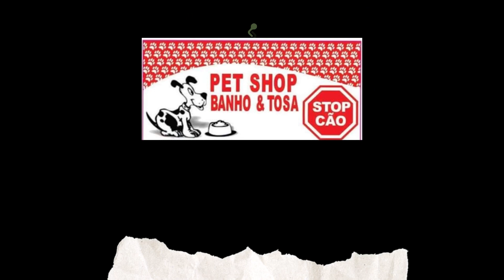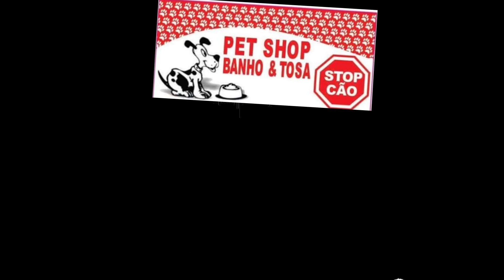PALOMA MENDONCA - MOCHILINHA PODCAST #023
Nossa convidada de hoje é Atriz Paloma Mendonça. Vamos falar sobre sua carreira no nosso podcast! Paloma também tem um canal o DESMEDIDA e lá ela faz esquetes para todo publico!
Vem conhecer um pouco mais dessa artista no Mochilinha Podcast

O FAMOSO CASO DO ET DE VARGINHA

ANFITRIÃO:
 João Fagundes - @joaofagundestv